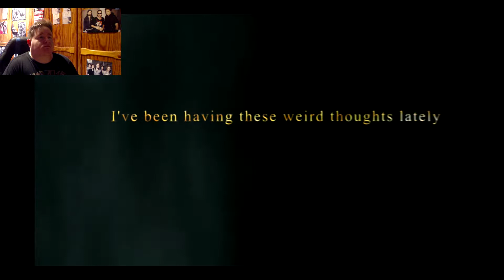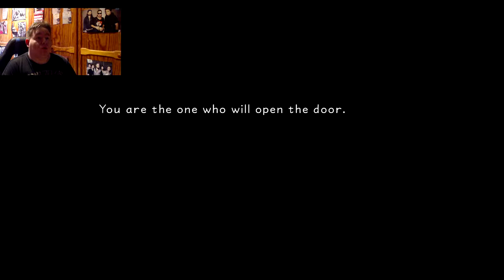KINGDOM HEARTS BABY! | Kingdom Hearts 1.5 Final Mix Playthrough | Part 1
its the year of kingdom hearts

Welcome to my kingdom hearts 1.5 final mix playthrough, its obviously not my first time playing this as kingdom hearts is one of my favourite franchises, but i may get killed or stuck there and there so enjoy my gameplay playthrough of the first kingdom hearts

 Kingdom Hearts HD 2.5 Remix is an HD remastered collection of three games in Square Enix's Kingdom Hearts series: Kingdom Hearts II, Birth by Sleep, and Re:coded. A successor to the series' HD 1.5 Remix collection, it was released as a PlayStation 3 exclusive in Japan on October 2014 and internationally two months later.

Toodles